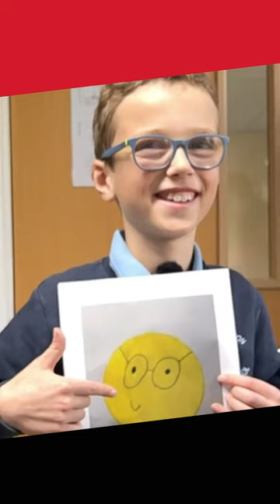The Gang get Emoji-nal!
Mick gets a bit Emoji-onal and takes objection to one emoji in particular! 🤔 🤓 🤣